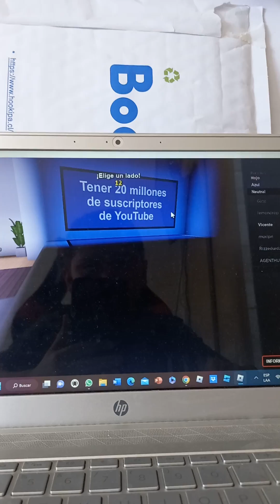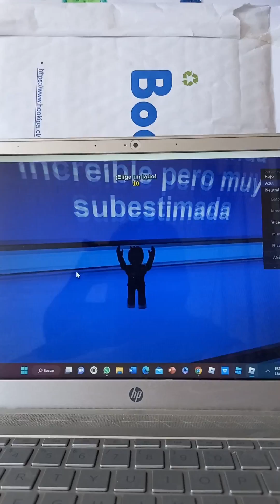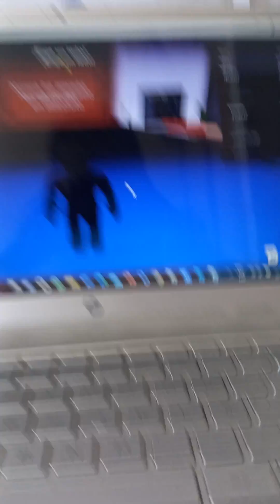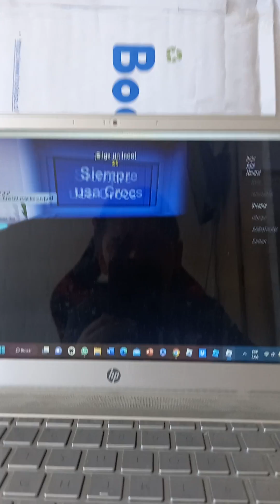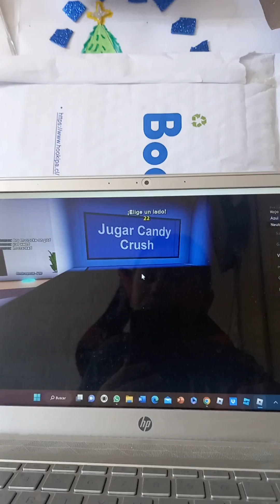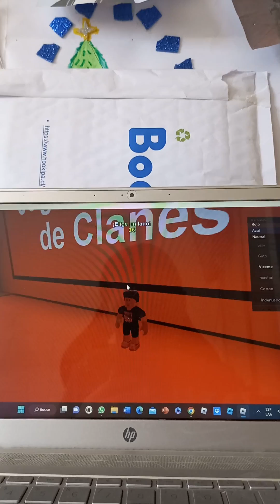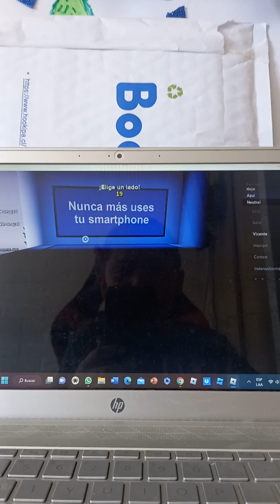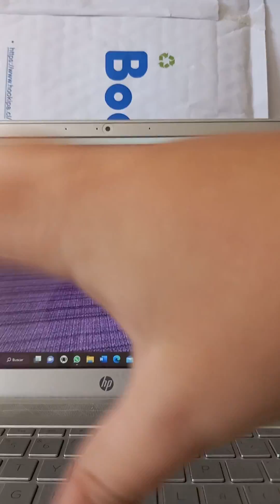Jugando roblox por decima quínta vez | Elige un bando | Jugando con mi amigo Renato